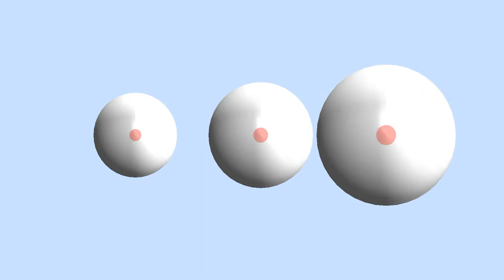Ensemble control of spheres: following the negative gradient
Three different sized spheres are rolled on the same surface using closed-loop ensemble control.  Even though all sphere receive the same inputs and roll at different rates, the closed loop controller can rotate them all 180 degrees with asymptotically decreasing error.